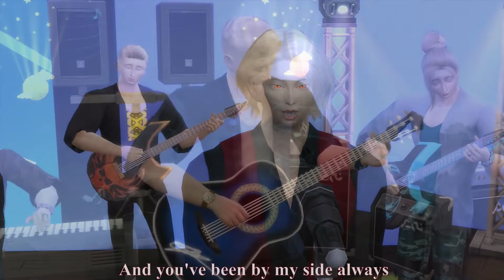" Singing Forever " [Westlife] but It's my Sims 4 Concert!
I early finished this video but my husband told me that he wanted to watch it already on youtube haha.  I supposed to upload it on June 1 because that day I started playing Sims 4 and this video is for my 1st anniversary of playing The sims 4. Before I met Sims 4 I was addicted playing MMORPG and wasting my all money on that.

So why I don't have drummer in my concert because I lost the drumstick!! (literally)

the member of the band:
Pianist : SoriSuke V
Guitarist1 : SoriSuke III (left with blue guitar)
Guitarist2 : SoriSuke IV (middle)
Guitarist3 : SoriSuke II (right with blue/black grim guitar)

Vocalist (left to right)
Hiroshi
SoriSuke VI
SoriSuke I
Sousan

and I love them the most.